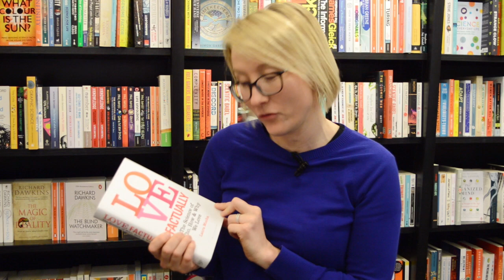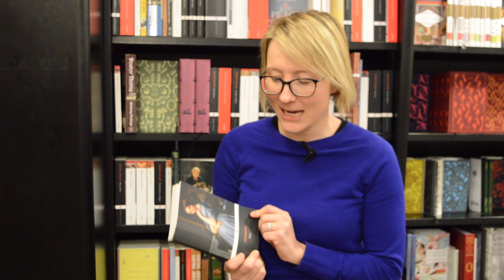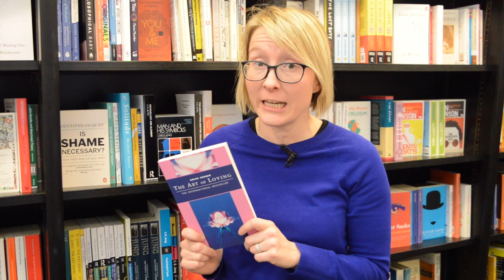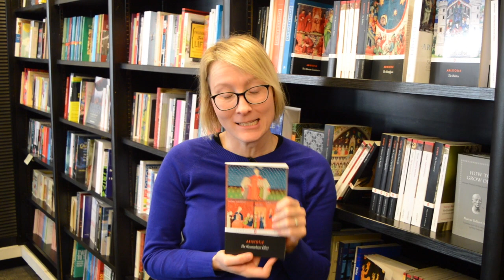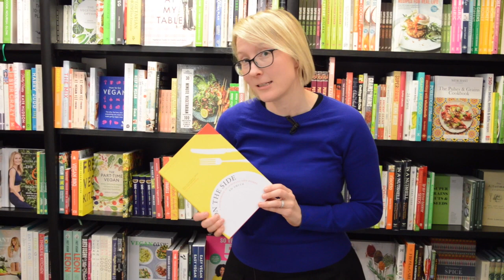Shelfie with Laura Mucha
Drawing on hundreds of conversations with strangers from around the world and her research in philosophy and psychology, Laura Mucha has learned a thing or two about the facts behind that thing we call love. Here she shares some of the books that taught her what love really is.